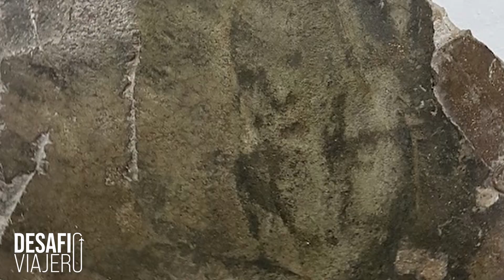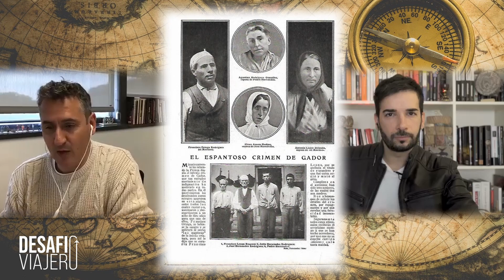TERRORES NOCTURNOS, con Lorenzo Fernández Bueno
¿Alguna vez has tenido parálisis del sueño? Descubrimos el porqué de los TERRORES NOCTURNOS y viajamos a PERÚ para encontrar MISTERIOS de la mano de Lorenzo Fernández Bueno.

Sucesos paranormales, desapariciones misteriosas, atmósferas cargadas, crímenes rituales, lugares malditos y experiencias personales vividas por su autor, un veterano periodista en la búsqueda de misterios, hacen de este un trabajo aterrador y entretenido, pero también fundamental para entender qué mecanismos hacen que en ocasiones despierte la oscuridad que anida en el interior de cada ser humano.